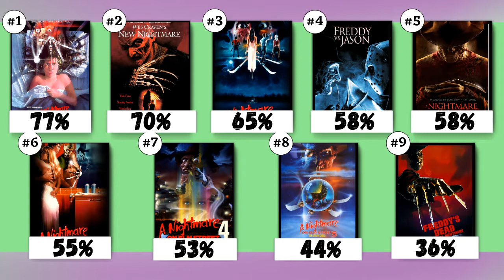Every A NIGHTMARE ON ELM STREET Movie Ranked!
As it is Halloween I went and watched all the movies from the popular horror franchise 'A Nightmare on Elm Street', and so now I have decided to rank them from worst to best!